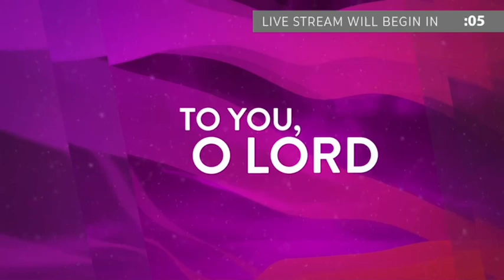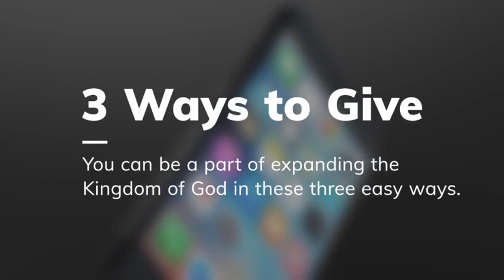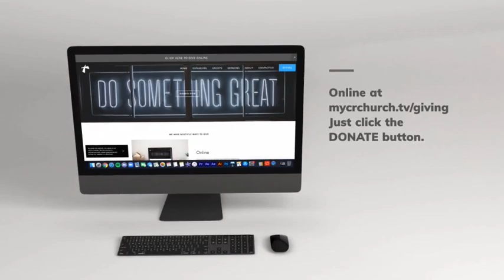Doing a good work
Experience our live stream worship with us in this replay! Share, like, and join us next week on Facebook